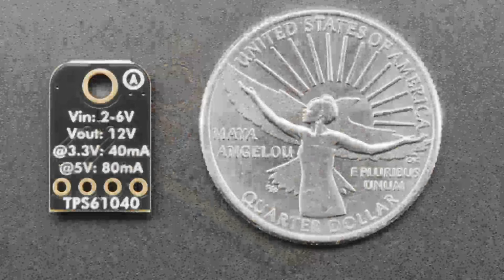New Products 1/3/24 Feat. Adafruit 12V Bias Voltage Boost Converter!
NeoPixel Addressable 1111 LEDs (1.1mm x 1.1mm) - 50 Strip -

Adafruit 12V Bias Voltage Boost Converter - TPS61040 (4:02)